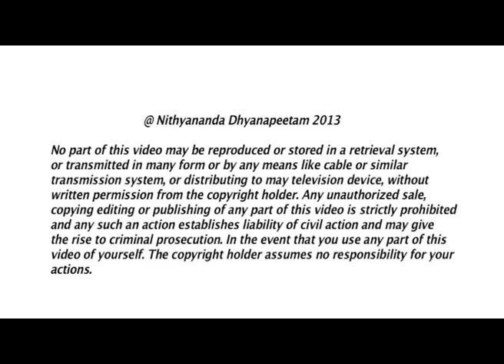Love is Completion with life | Nithyananda Satsang | 28 Sep 2013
In today's morning Satsang, Paramahamsa Nithyananda outlines the details for the state of completion, the experience of completion, and how to perform completion. First and most importantly, we must be complete with ourselves. Then, when we complete with others, we can measure our maturity by having the understanding that people cannot be changed. This is living acceptance, not out of powerlessness, but out of non-resistance. When we come from a space of enriching, we are cultivating transformation in people by the process of completion, not the violence of trying to change them.

TRANSCRIPTIONS:-
Today is the 958th Nithya Satsangh, excluding all the satsanghs delivered before 2010! It is not including the evening Tamil Satsanghs also. So, just now I told them to number from the beginning. So, may be in the next few days, we will get the real number.  And 20th batch of Inner Awakening, 17th batch of eN-Genius, 19th batch Nirahara Samyama, 9th batch The Samyama.

Today, I'll expand on, please listen, today I will expand on "HOW THE COMPLETION IS GOING TO HELP YOU IN LISTENING, HOW LISTENING IS GOING TO HELP YOU IN COMPLETION".

Before entering into the satsangh, today's Leela Dhyána:

Mahadeva is gracing us in "Naan Maada Koodal", means the Leela is:

Varuna, the Lord of Water, and Indra, Lord of the Gods, both of them conspired and wanted to destroy Madurai. They sent a huge cloud towards the city of Madurai from all four directions to attack Madurai. At that time, Sundareshwara -- Shiva -- appeared and made the cloud itself as a protection structure and took care that the cloud does not rain, that it loses the ability to rain. So, the cloud itself became a protection structure.

That is the Leela. Mahadeva is gracing us in that Leela. The decoration is done in such a way that today we remember that Leela as a Leela Dhyána. Two of our Krama Brahmacharis are enacting the Leela.

Now, we will start the satsangh.

I have a story about "starting":

A man comes home from an exhausting day at work, flops down on the couch in front of the television

and tells his wife, 'get me a beer before it starts.'

The wife sighs and gets him a beer.

Ten minutes later, he says, 'Get me another beer before it starts.'

She looks cross, but fetches another beer and slams it down next to him.

He finishes that beer and a few minutes later says, 'Quick, get me another beer. It's going to start any

moment, at any minute!'

The wife is furious! She yells at him, 'Is that all you are going to do tonight? Drink beer and sit in front of the TV? You are nothing but a lazy, drunken fat slob, dumb!'

The man sighs and says, 'It's started...!'

HAHAHAHAHAHAHAHAHAHAHAHAHAHAHAHAHAHAHAHA...! :D :D :D :D :D

Please understand, Completion in its complete form; Completion in its complete form happens when

you are listening. Completion starts giving its results in your life when you start listening. When listening becomes part of your life, then you start the Completion. It is actually, one is connected to each other.

Please listen! Completion is such a powerful process; such a powerful process; it is such a process to awaken the inner-most intelligence in you.

Please listen! Let me define Completion!  Please understand: I'll define the State of Completion; "Experience of Completion", and "How to Do Completion"!  All these three definitions today I will give.

The State of Completion:

Listen! State of Completion: Completion is being spontaneous, powerful, without having the hangover of the past in the present, having complete inner-space available to you to further your life. Listen!

Having completely your inner-space in your hand to further your life.

And I'll define the Experience of Completion:

Listen!  Experience of Completion is, it will give you the feeling it is enough for you to live your whole life. Completion has the capability of giving you the feeling it is enough for you to live your whole life.

If you have really, really fallen in love in your young age -- not after seventy -- if you have really, really, really fallen in love at the right age in your life, you will have that feeling-this love is enough for you to live your whole life. You won't even bother about your basic needs! That's why, in all movies, they show this sentiment of "Let's elope and run away! Nothing else is required for our life. You are there for me, I am there for you!"  But, you cannot eat one another! You can't eat each other, you need food! But, you don't care for anything else, because at that moment actually you feel the other person's love is enough, because the other person's love completes you and that is enough for you to live!

See, it's like women fall in love by what they hear. Men fall in love by what they see. That is why most of the women put make-up, and most of the men lie!  Understand! Women fall in love by what they hear; men fall in love by what they see.